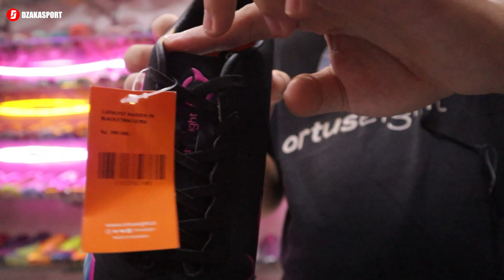SEPATU FUTSAL YANG BANYAK DIGUNAKAN OLEH PEMAIN PROFESIONAL